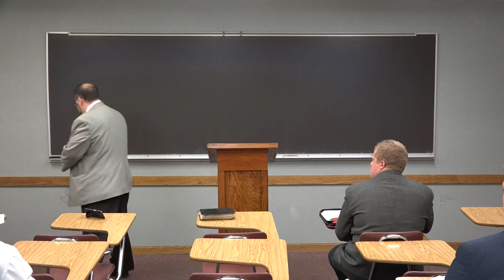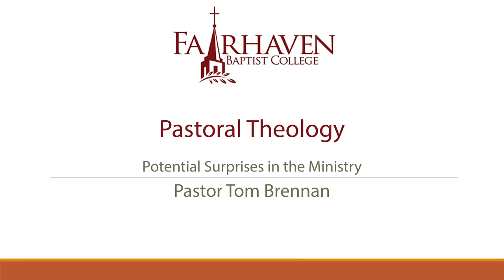Potential Suprises in Ministry - Pastor Tom Brennan